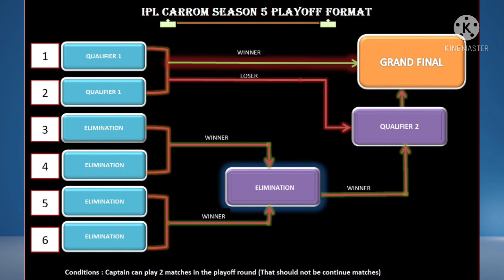IPL CARROM SEASON 5 / From May 17th Onwards .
Here is our 40 stars ❤️❤️❤️❤️❤️❤️❤️